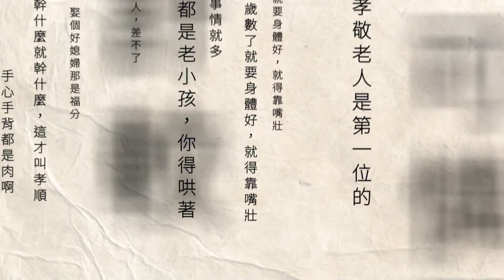不畏「小犬」進逼襲台！ 航特部大鵬灣「跳傘訓練」如期舉行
陸軍航特部為了因應各式作戰目標，並適應各種地形的跳傘能力。陸軍航特部空降訓練中心於今（3）日於在屏東的大鵬灣海域，執行水域跳傘訓練。趕在小犬颱風來臨之前，17名官兵全副武裝從1250英呎的高空往下跳，以驗證訓員水域跳傘技巧與緊急應處能力。